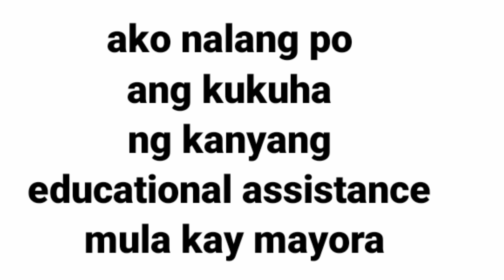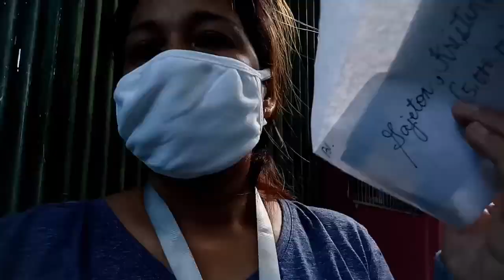Educational Assistance | Anneib TV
Thank you po mayora Jenny Barzaga para sa educational assistance ng aking anak,malaking tulong po samin to,maraming salamat po mayora